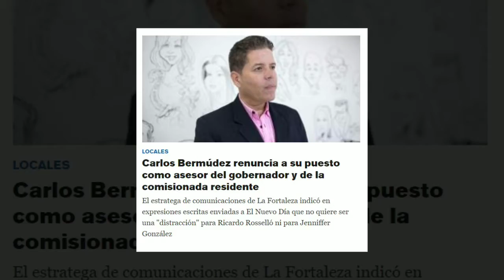rickyrenuncia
rickyrenuncia, verano del 19, puerto rico, san jyan